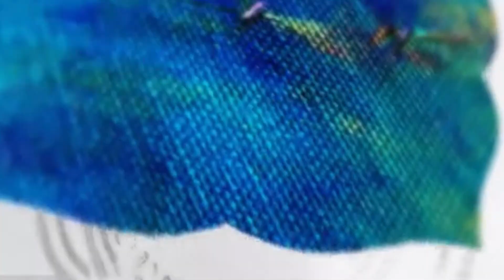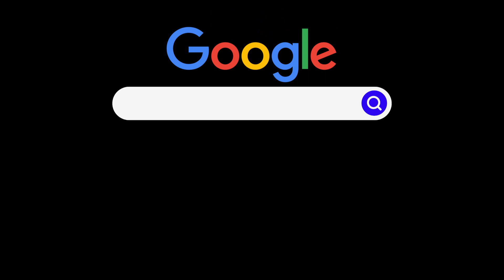Kupas Tuntas Prodi K3_Politeknik Medica Farma Husada Mataram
Prodi K3 menjadi prodi pertama di NTB dengan 3 strategi utama kurikulum